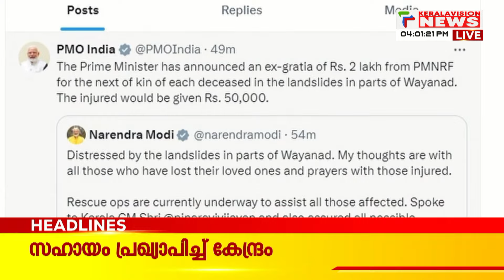Malayalam News Headlines @ 4 PM | ദുരന്തമുഖത്ത് നാട് ഒന്നിച്ച് | 30/7/2024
Massive landslide in Meppadi | Wayanad News | Wayanad Landslide
വയനാട് മേപ്പാടിയില്‍ വന്‍ ഉരുള്‍പൊട്ടല്‍ .മുണ്ടക്കൈ, അട്ടമല, ചൂരല്‍മല ഭാഗങ്ങളില്‍ വന്‍ നാശനഷ്ടം. രണ്ട് മൃതദേഹം കണ്ടെത്തി. നിരവധി ആളുകള്‍ കുടുങ്ങി കിടക്കുന്നതായാണ് സൂചന. ചൂരല്‍മല പ്രദേശങ്ങള്‍ ഒറ്റപ്പെട്ടു.

About COA